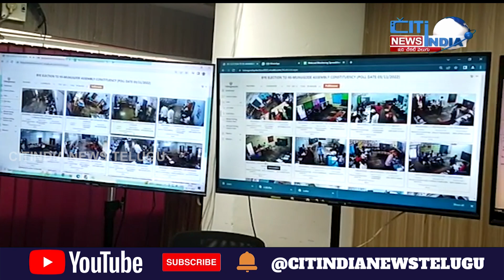జోరుగా మునుగోడు ఉపఎన్నిక పోలింగ్‌...మునుగోడులోని మొత్తం 298 కేంద్రాల్లో జరుగుతున్న పోలింగ్